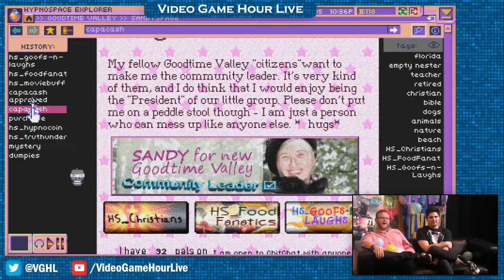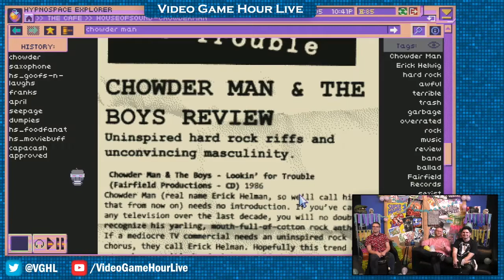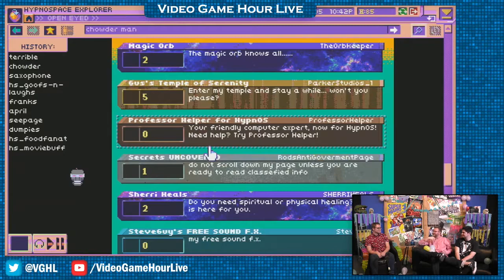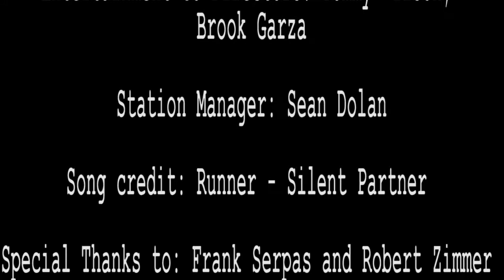VGHL Awards 2020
The Video Game Hour Live Award show to present the best games that came out in 2019.